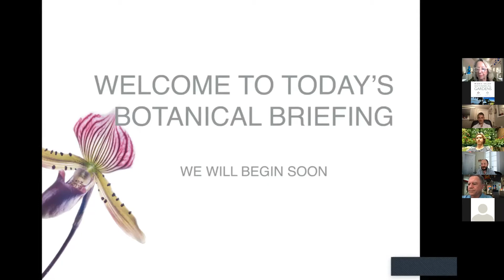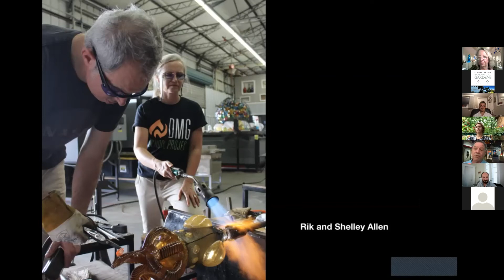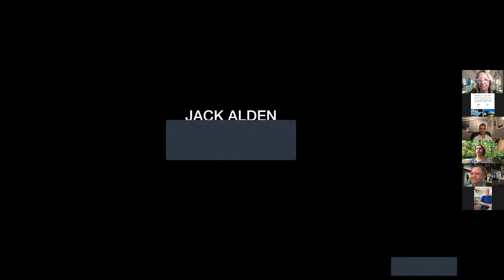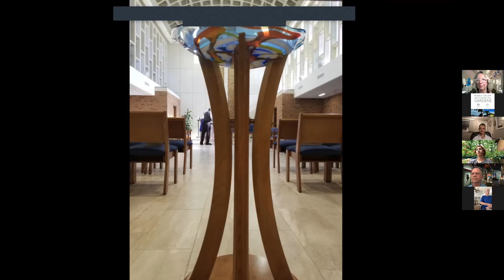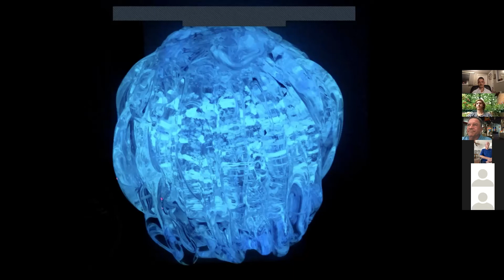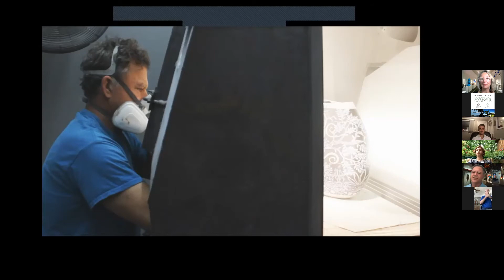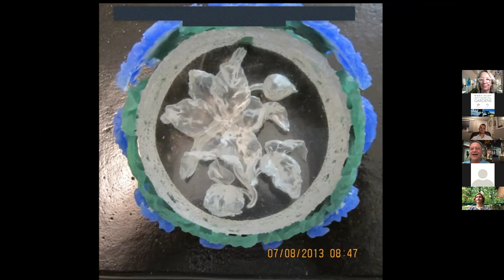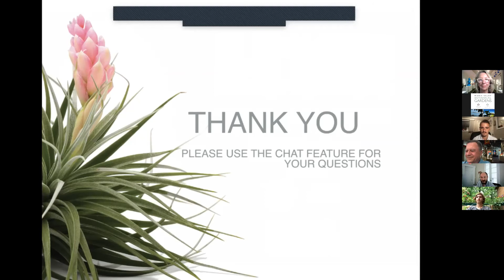Botanical Briefing: Nature of Glass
Duncan McClellan Gallery and Selby Gardens